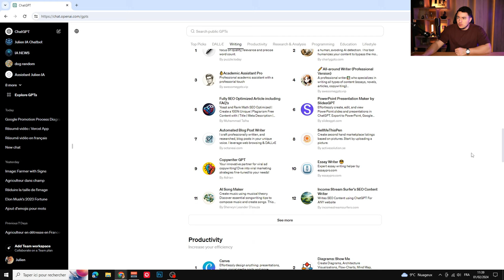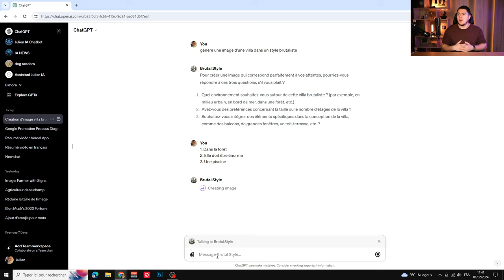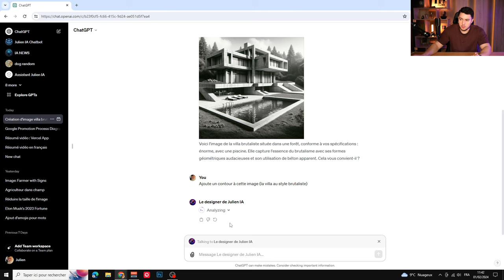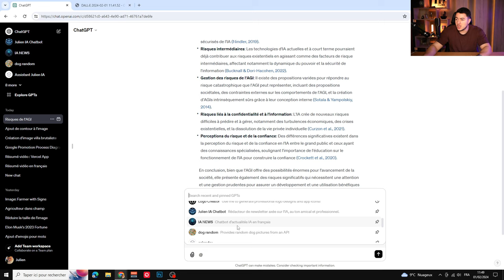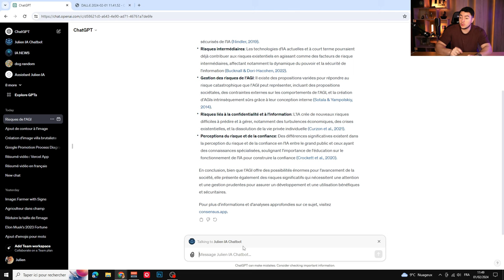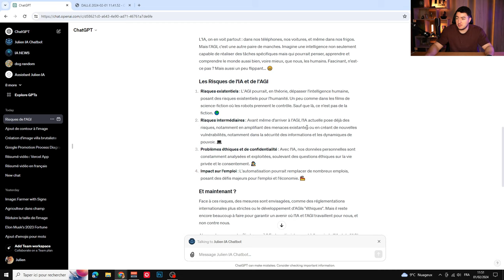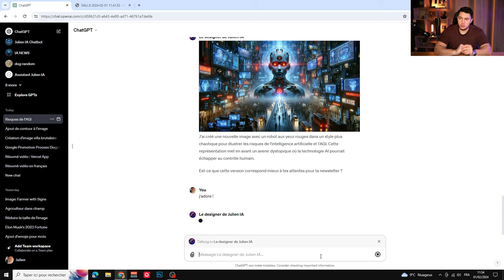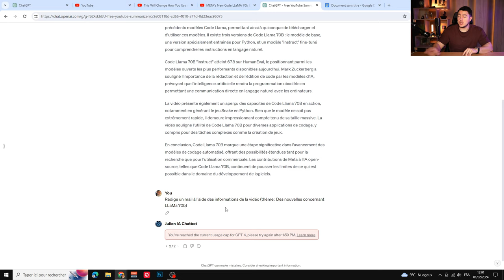On peut COMBINER des GPTs sur ChatGPT ! (Nouvelle fonctionnalité)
Bonjour à tous, aujourd'hui nouvelle vidéo dans laquelle je vais vous partager une nouvelle fonctionnalité très intéressante. On peut désormais faire intervenir plusieurs GPTs dans une seule et même discussion, ce qui va permettre de faire appel à différents agents spécialisés dans plusieurs tâches. Je vous montre quelques exemples intéressants dans cette vidéo pour que vous puissiez vous en inspirer.